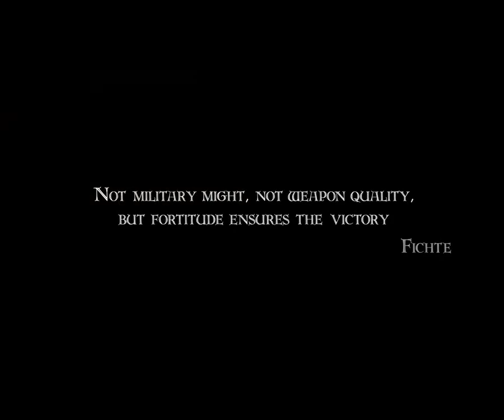Genesis L2Server 2011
Видео о клане Genesis. Сервер l2server.ru рейты х10. 2011 год.